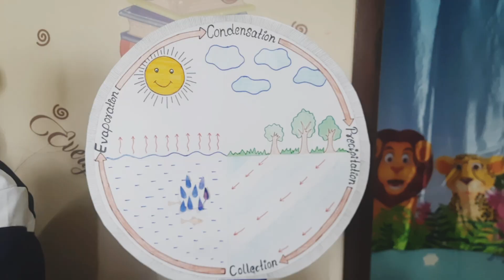The Water Cycle By Aayansh | Lesson For Kids | The Water Cycle Model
Hello Friends, learn about the water cycle with a creative model. This video will help you to understand the basic concept behind the water cycle and also boost your confidence for your science model presentation.

Thank you watching and supporting us🙏🙂